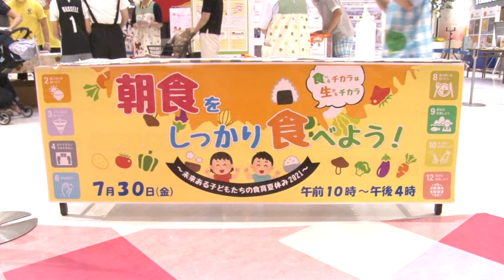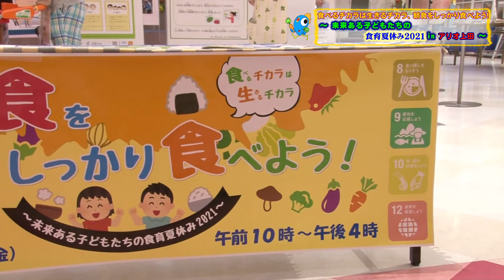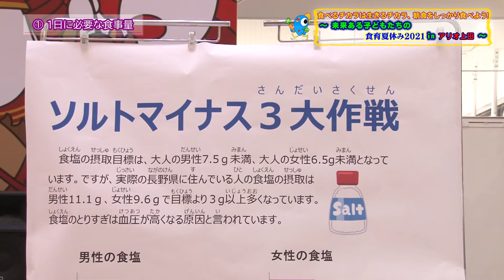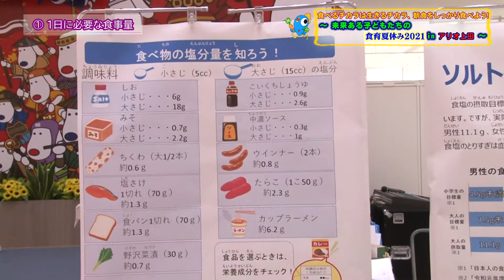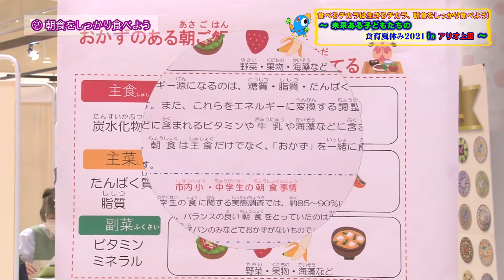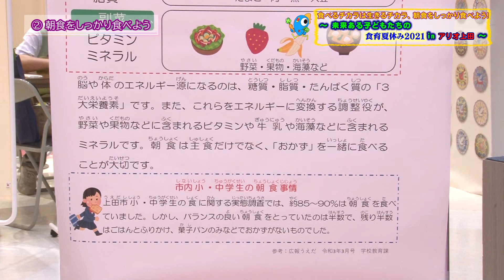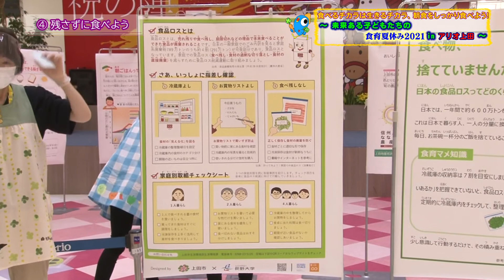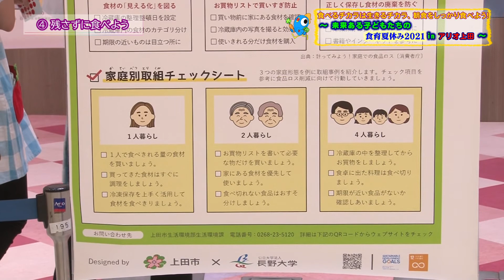食べるチカラは生きるチカラ、朝食をしっかり食べよう！～未来ある子どもたちの食育夏休み 2021 in アリオ上田～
上田市では食育プロジェクトを立ち上げ、“うえだの食で育む健康なからだと豊かなこころ”と掲げ食育に取組んでいます。
今回、朝食をメインテーマとした食育についてのキャンペーンを7月30日アリオ上田を会場に開催しました。
朝食の大切さについてのパネル展示や1日に必要な食事量の実物展示、セブンプレミアム商品を使った簡単レシピの紹介など、皆さんに楽しみながら「食」について知っていただける機会となりました。